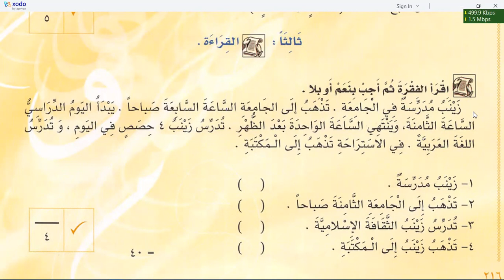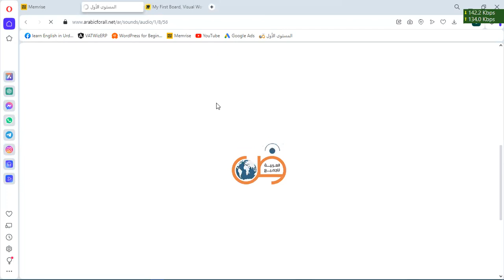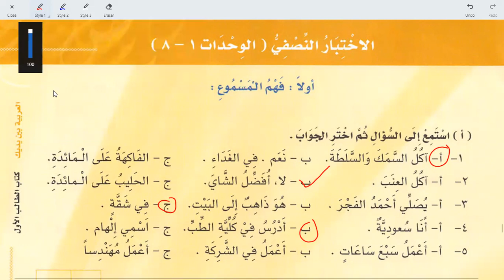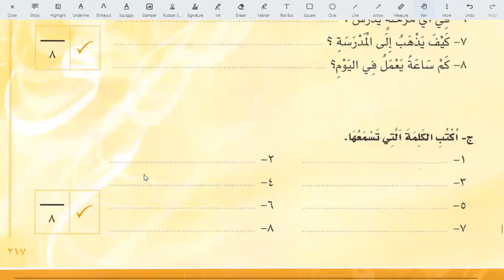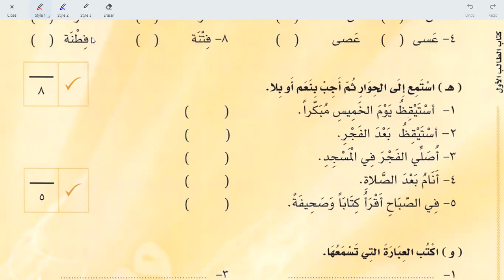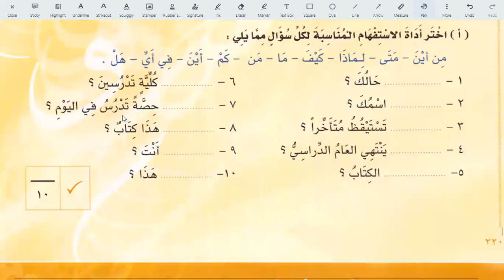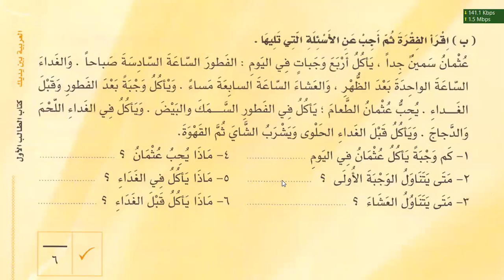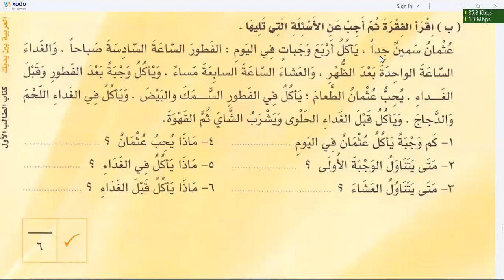Learn Arabic | Day 61 | العربية بين يديك كتاب الطالب ١ الجزء ١ | Chapter 73